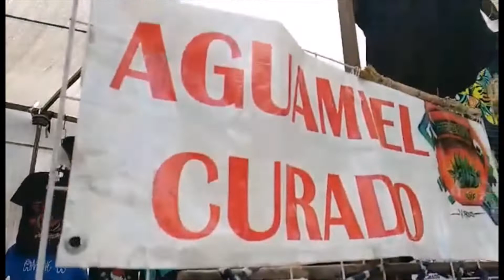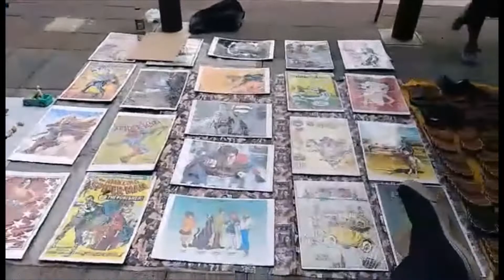EL CULTURAL Guadalajara!! TDT el mono Opinión Tour de Tianguis GDL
credit to all owners of each video used on this review.

f/vamosalmono

this is a review channel intended to provide a positive review on this movie.

Música e intro por el gran Eneas Caballero mi compa!

f/vamosalmono
@EL MONO OPINIÓN